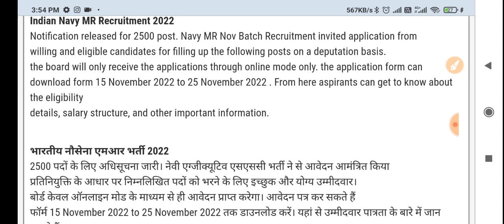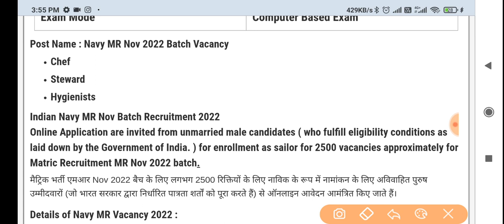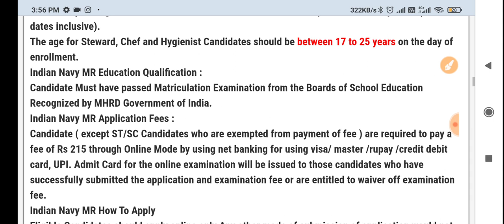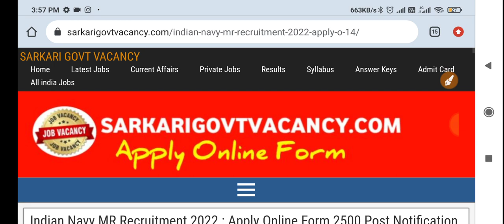Navy MR-NMR Open Recruitment 2022 // Navy New Vacancy 2022 / Navy MR Bharti 2022 How To Apply Online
☑️Join
☑️Coast Guard SCIENCE Class link ⬇️

4. Science ( Solar system ) -

  Navy Vacancy MR/NMR 2022 // Big Update // Navy New Recruitment 2021 How To Apply Online Vacancy 2022

Your queries -

Defencestudy channel